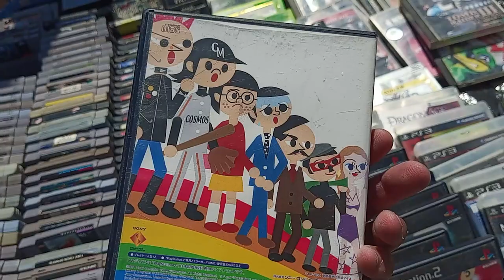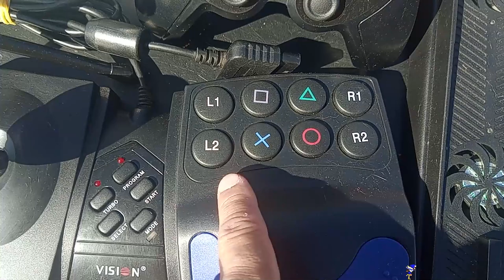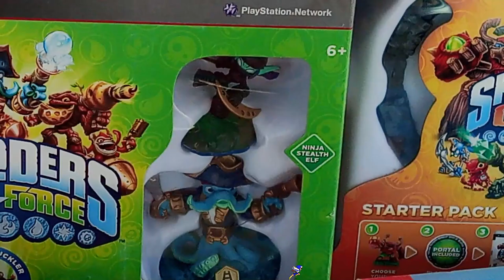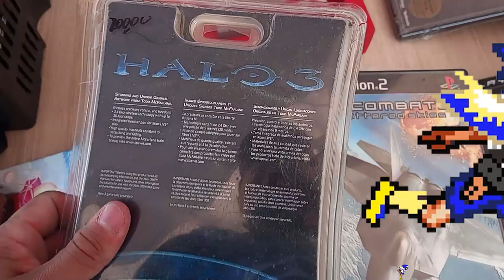CONTROLE Mais CARO que o VIDEO GAME !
A gente vai à feira do rolo na intenção de encontrar um videogame legal, um brinquedo legal, alguma antiguidade algo retro, dessa vez encontramos uma edição especial de um controle de xbox 360 do halo lacrado no blister o vendedor estava pedindo um preço incrivelmente alto!
Apesar de ser um item valioso o preço é de impressionar pelo grau de raridade para quem é colecionadores de games já este acostumado com os altos preços que vem sendo praticados nas feiras do rolo, mais no seu ponto de vista você acha justo um controle custar mais que um videogame qual a sua opinião referente ao video?

We go to the roller fair with the intention of finding a cool video game, a cool toy, some antique something retro, this time we found a special edition of a halo xbox 360 controller sealed in the blister the seller was asking for an incredibly high price!
Despite being a valuable item, the price is impressive due to the degree of rarity for game collectors who are already used to the high prices that have been charged at roller fairs, but from your point of view, do you think it's fair for a controller to cost more than a video game what is your opinion regarding the video?
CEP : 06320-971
DIEGO RAMIRES !

🟣 PSN e LIVE: UColecionador
⭕ Skype: UColecionador2
🟣 YouTube Canal: UColecionador !

Assista  meu Melhor CLIP !!!

UCOLECIONADOR 2023